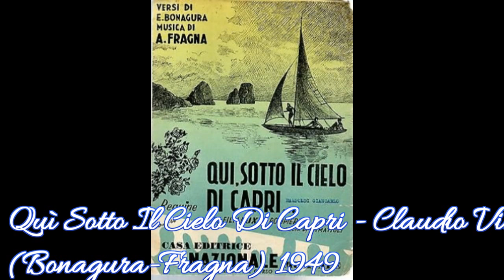Le Canzoni di Armando Fragna - 4° Parte